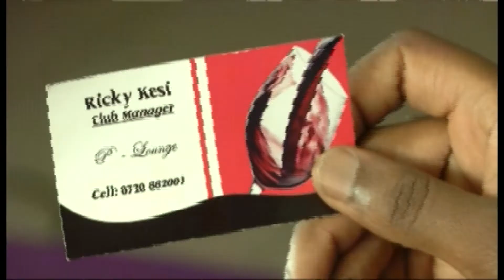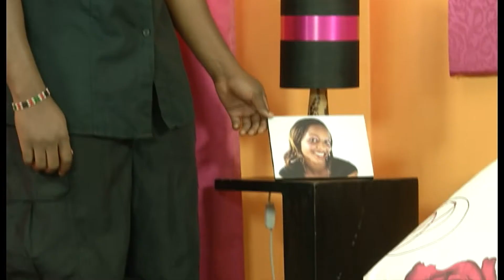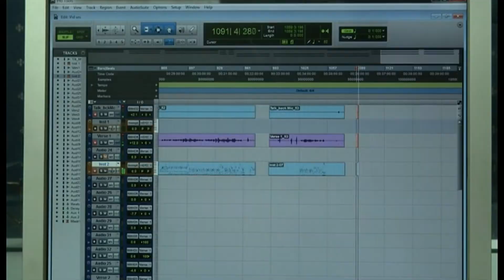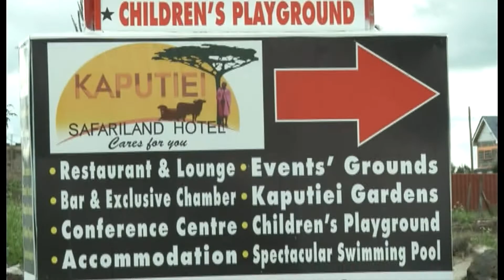MABESTE | Season 1 Episode 5 | Full African Series in English | TidPix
Mabeste is about two orphans who live together in a house left to them by their parents who died in a road accident.The older orphan Flash D quits his employment in order to venture into music full time but his dreams of making it big however are put in jeopardy when he involves himself with a dishonest music Producer called Joy Mapenzi, who takes advantage of his naivety.His younger sister, Mishi who is a university student and whom he is a guardian to,has a rebellious streak and does not make life any easier for him.

MABESTE - SEASON 1
By: Mwaita Kiseu
Year: 2013
Country: Kenya
Length: 23 minutes each episode
With: Steve Homes, Sharon Chepkoech, Don Paul,

- full African Drama Series in English from Kenya
- kenyan web series | Code 254